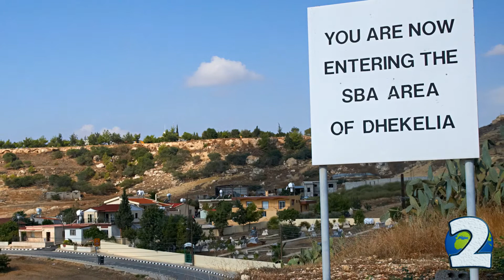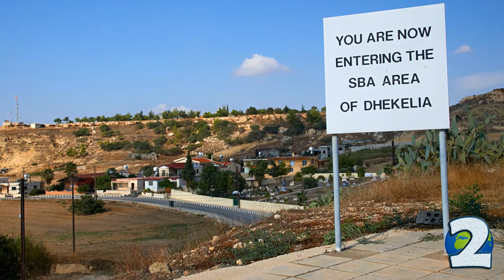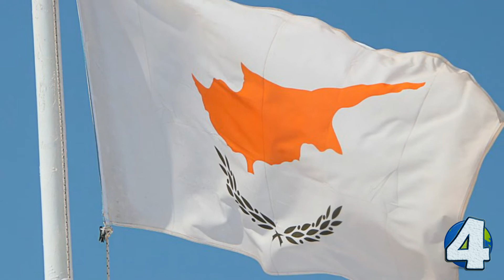7 Facts about Akrotiri and Dhekelia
In this video you can find seven little known facts about the Akrotiri and Dhekelia.

More information about the video content bellow:
1. Akrotiri and Dhekelia are two tiny administered areas on Cyprus, in the Mediterranean. When Turkey joined the Central Powers in World War I, Britain took full control of the island. Cypriots joined with Britain in return for a promise that following the war they would be allowed to unify with Greece. Britain failed to deliver on this promise. Eventually the Cypriots achieved independence over their island, with the compromise that Britain would be allowed to keep military bases on their own sovereign land on the island. This allowed Britain to retain their control over the Suez Canal and a military presence in the eastern Mediterranean, while defusing the struggle with separatists.

2. Akrotiri and Dhekelia are entirely military bases, with no real civil governments. They are administered by the British as military bases, and the tenets which outline their development reflect this. The territory is composed of two Base Areas. One is Akrotiri, or the Western Sovereign Base Area. The other area is Dhekelia Cantonment, or the Eastern Sovereign Base Area .

3. In 1974, following a military coup by the Cypriot National Guard attempting to achieve union with Greece, Turkey invaded the north of Cyprus, leading to the establishment of the internationally unrecognised Turkish Republic of Northern Cyprus. Greek Cypriots fleeing from the Turkish forces were permitted to travel through the Dhekelia Sovereign Base Area and were given humanitarian aid. The Turkish advance halted when it reached the edge of the Dhekelia Sovereign Base Area to avoid military conflict with the United Kingdom.

4. The United Kingdom has shown no intention of ceding the Base Areas in their entirety to Cypriot control, although it has offered to cede 117 square kilometres (45 sq mi) of farmland as part of the rejected Annan Plan for Cyprus. As of 2010, around 3,000 troops of British Forces Cyprus are based at Akrotiri and Dhekelia.

5. Episkopi Cantonment is the capital of Akrotiri and Dhekelia, a British Overseas Territory on the island of Cyprus, administered as a base. It is located in the middle of the Western Sovereign Base Area, one of the two areas which comprise the territory. Although it is not the largest of the British military bases on the island, it is however home to both the civilian and military administration headquarters of the Sovereign Base Areas. Episkopi is the current command centre of British Forces Cyprus.

6. The SBAs were retained in 1960 to keep military bases in areas under British sovereignty, along with the rights retained to use other sites in what became the territory of the Republic.

7. There are no economic statistics gathered for Akrotiri and Dhekelia. The main economic activities are the provision of services to the military, as well as limited agriculture. When the territory under the effective control of the Republic of Cyprus switched currencies from the Cypriot pound to the euro on 1 January 2008, Akrotiri and Dhekelia followed suit making the Sovereign Base Areas the only territory under British sovereignty to officially use the euro.

Images:
Intro Creator:
Pushed to Insanity